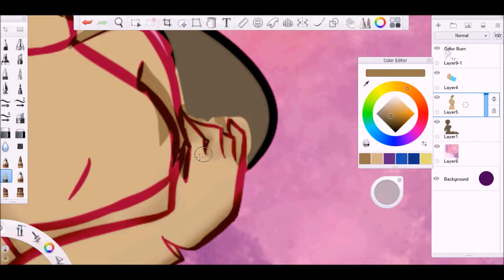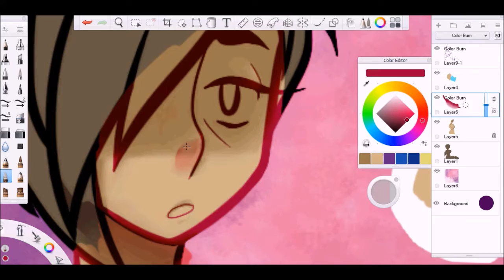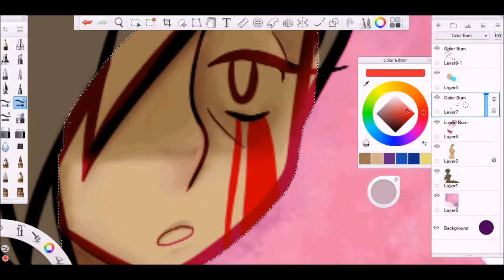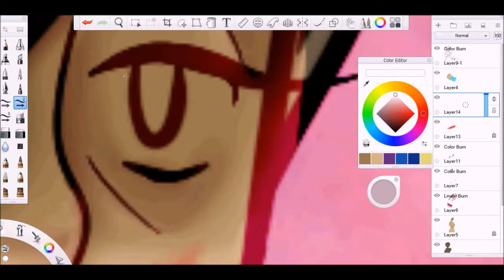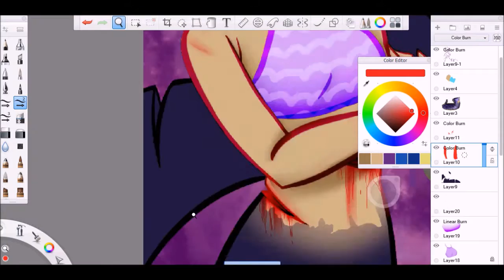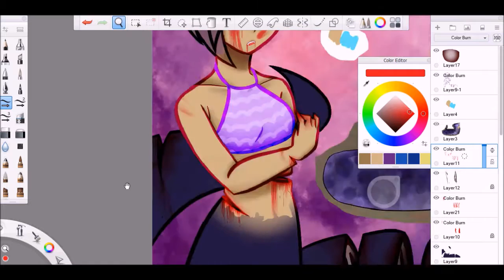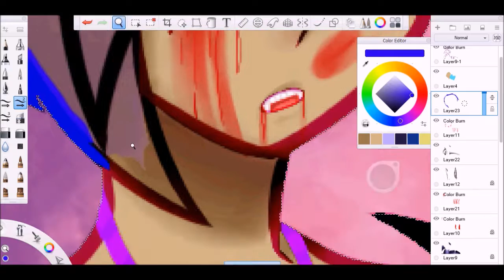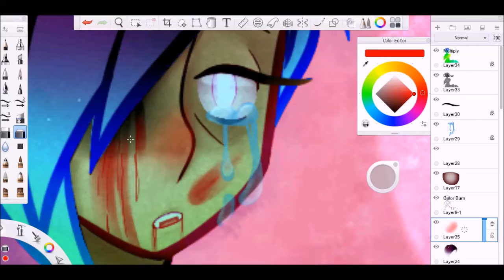Gore Speedpaint - Lil snake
My persona thing
I need to practice gore omg